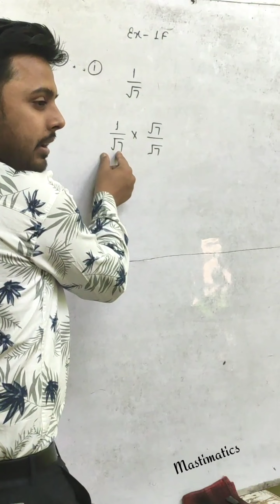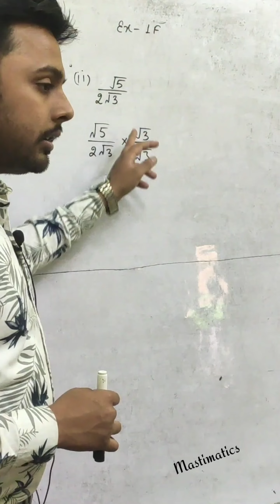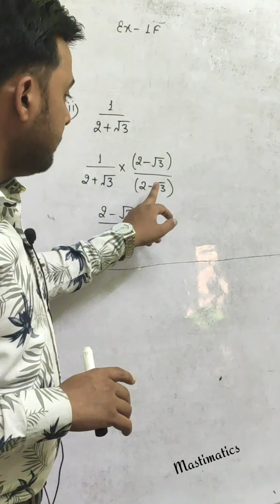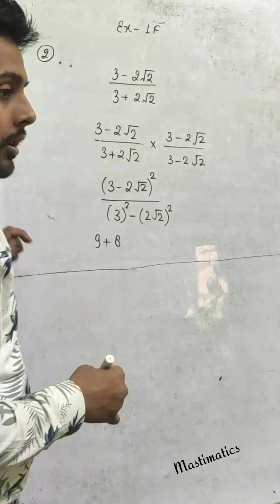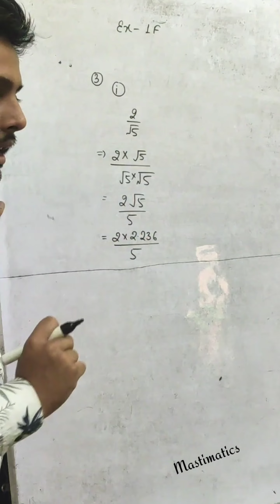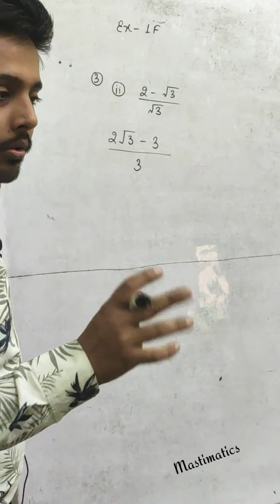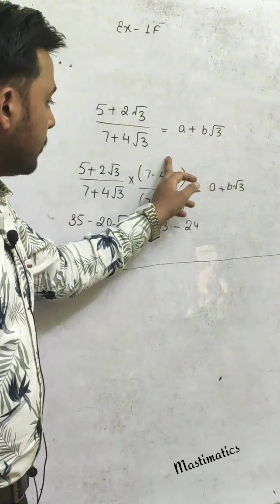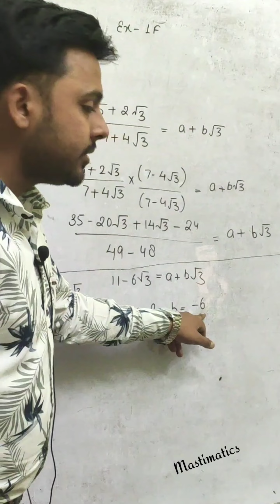Class 9th R. S. Aggarwal Exercise 1F Ques 1 to 4